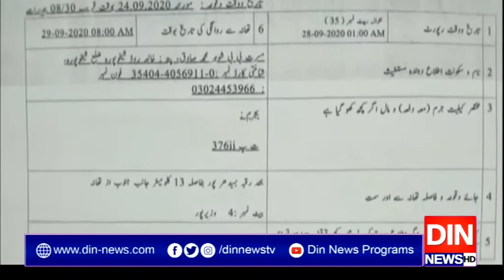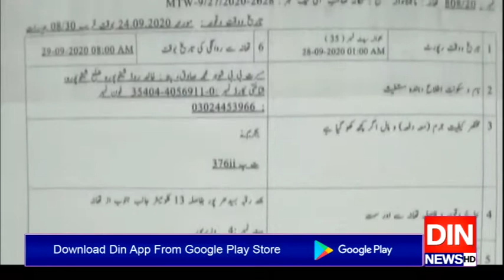حوا کی ایک اور بیٹی جنسی درندوں کی ہوس کا شکار ہوگئی